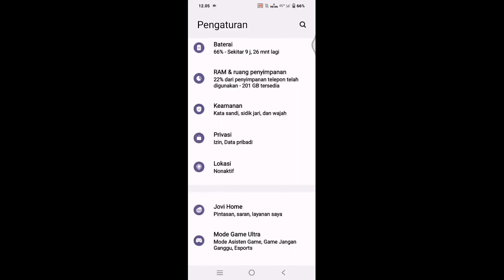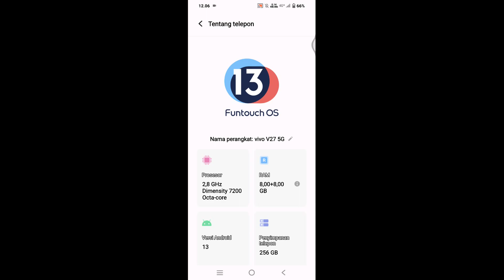Cara cek funtouch os vivo